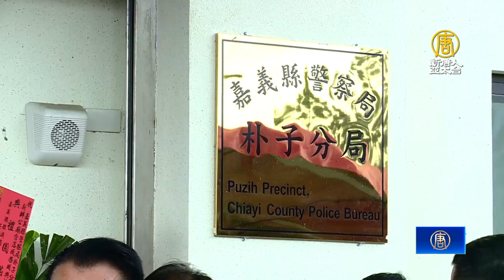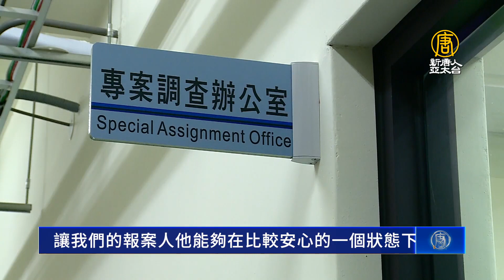告別百年古蹟 斥資1.4億元朴子分局新建啟用